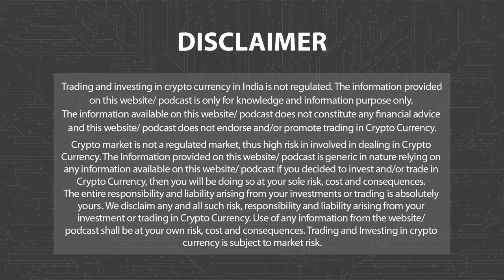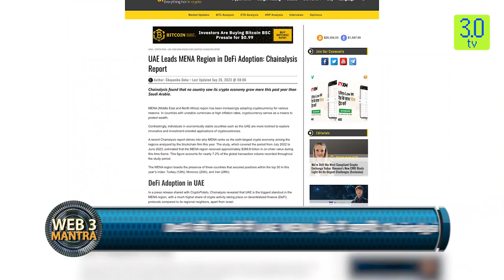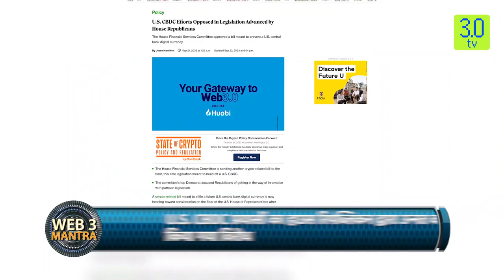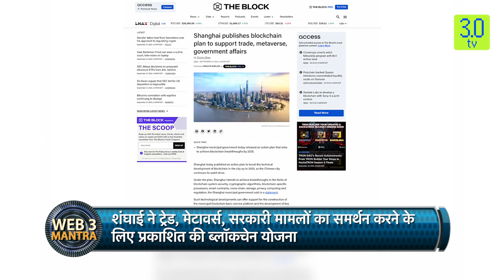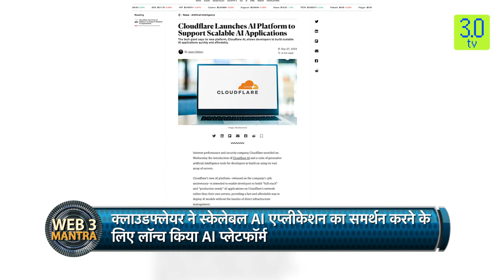बिटकॉइन $26.5K तक बढ़ गया | Morning Hindi News 28th September 2023 | 3.0 TV